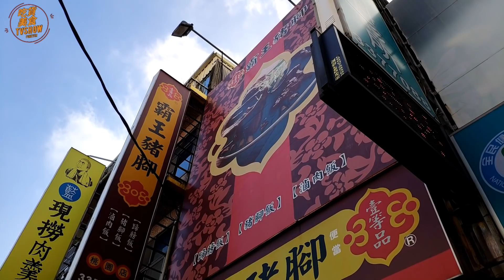豬蹄膀飯、豬腳飯—台灣街頭小吃.桃園 霸王豬腳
豬腣膀飯、豬腳飯—台灣街頭小吃.桃園 霸王豬腳